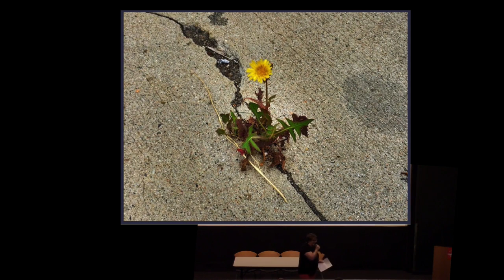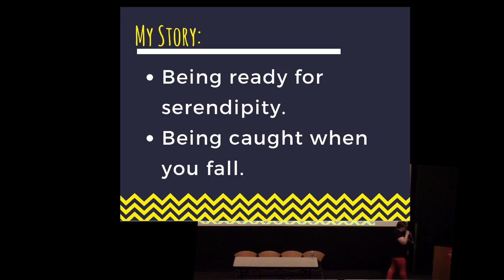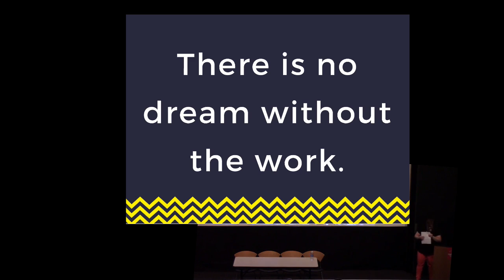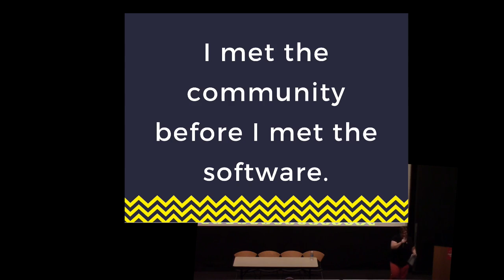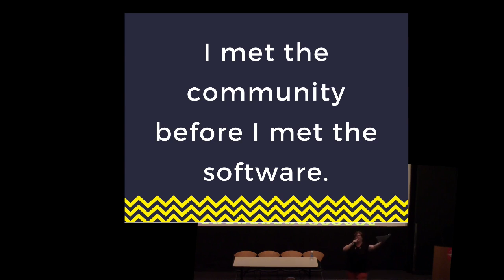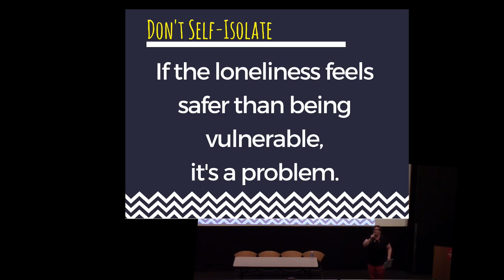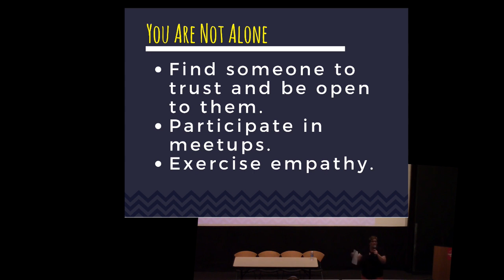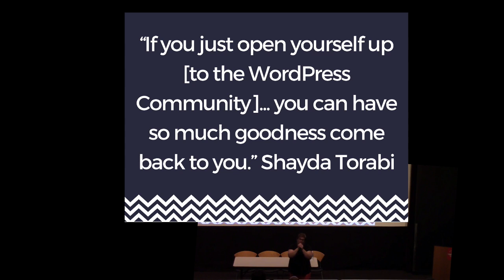My Road To WordPress – An Inspirational Story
In this WordCamp presentation at WordCamp Cincinnati on October 15, 2016, I tell my story of how I changed careers to come to WordPress and Marketing as well as emphasize the importance of the WordPress community.

Special Thanks to Jason Tucker for the overlay of my slides